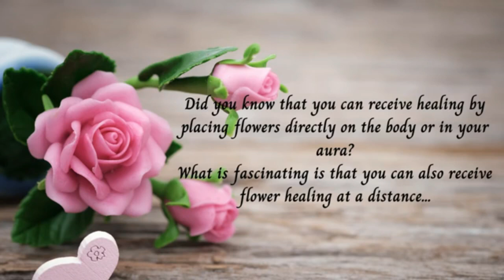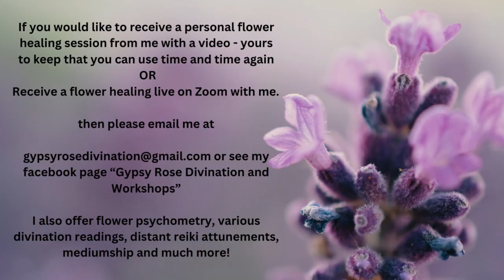Increasing Passion - A Distant Flower Healing Session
Increasing passion. Receive a free distant flower therapy healing session to help with enhancing both romance, sensuality and increasing passion for life . Working with the energies of Anthurium, Red Rose and Waratah. Please follow the onscreen instructions and then relax and enjoy the healing as often as required.

The unknown is strange and bewildering, but also lonely, and we are reminded of the things we left behind, and the long road that lies ahead of us. Slow, ambient strings and synths provide a starry background for some brooding solo cello. Part of the ‘Monomyth’ album project.